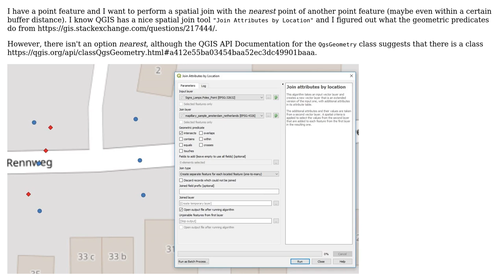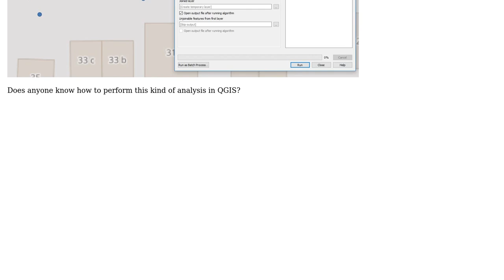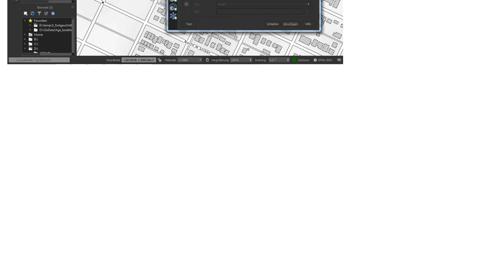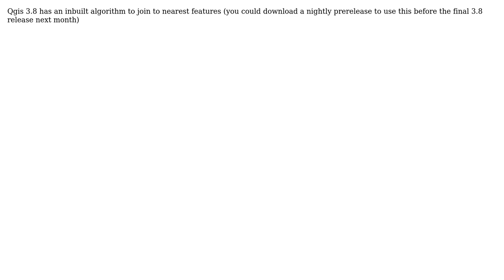GIS: Joining Attributes by Location to nearest point? (3 Solutions!!)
GIS: Joining Attributes by Location to nearest point?

With thanks & praise to God, and with thanks to the many people who have made this project possible! | Content (except music & images) licensed under CC BY-SA | Music | Images & others | With thanks to user Taras user PolyGeo user ndawson user Havard Tveite user GeoEki user eurojam and the Stack Exchange Network Trademarks are property of their respective owners. You are responsible for your own actions.